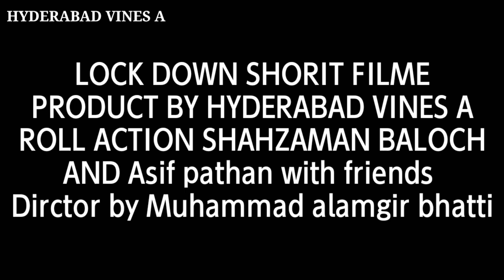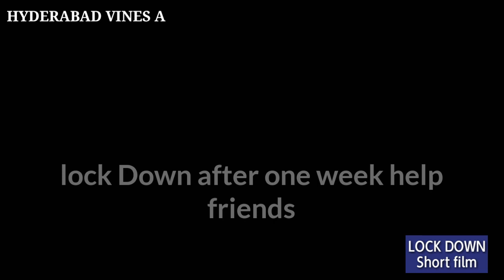Lock Down 2020 Short film || jai tu khan jai Mere muola || Shahzamam baloch - Hyderabad vines A